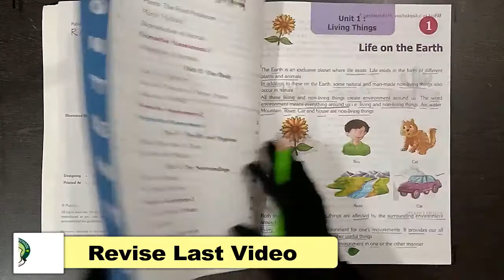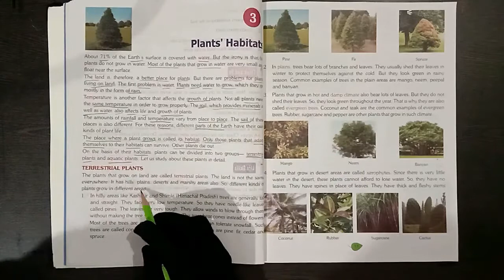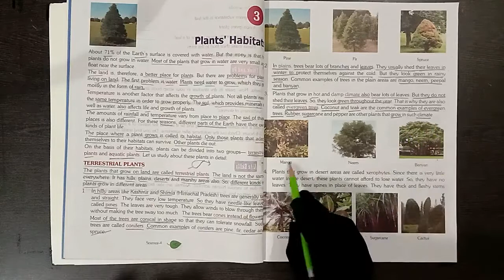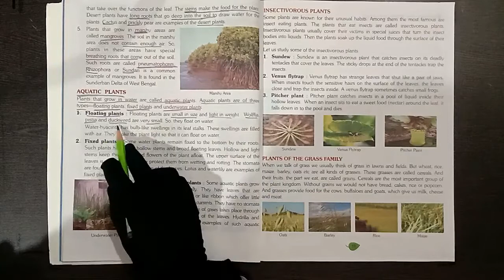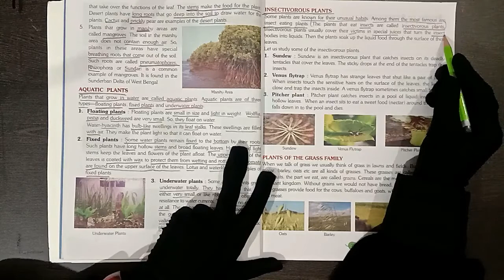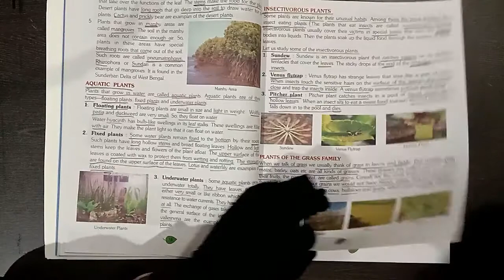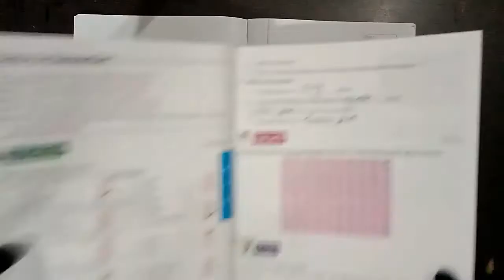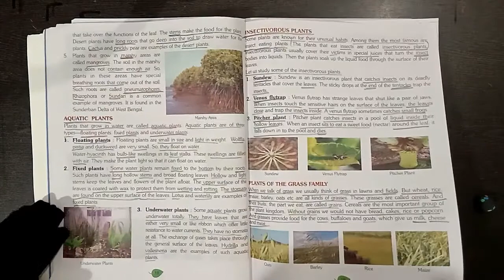Class 4th | Subject - Science Chapter 3 part 3